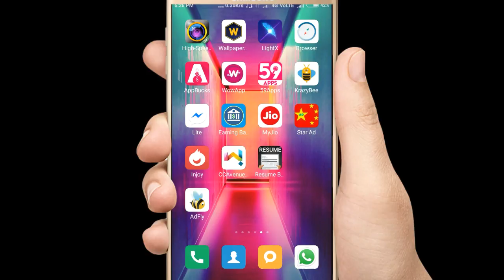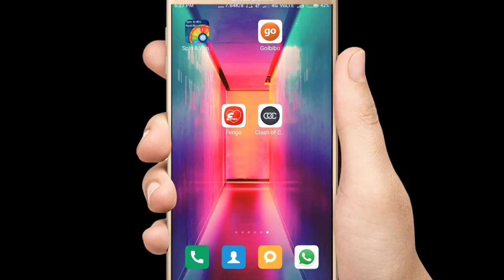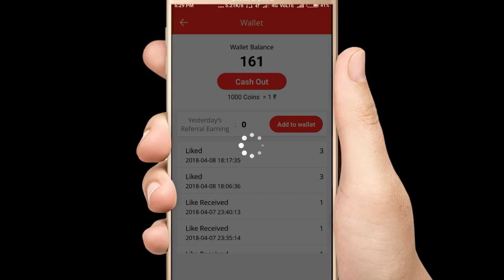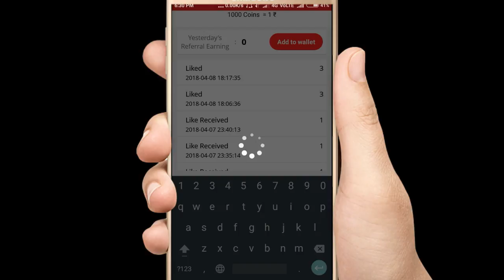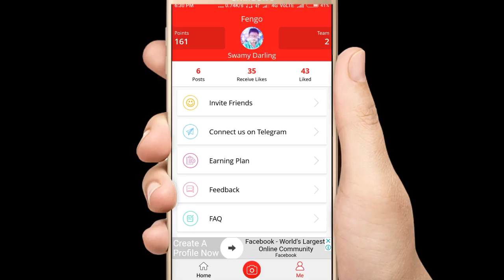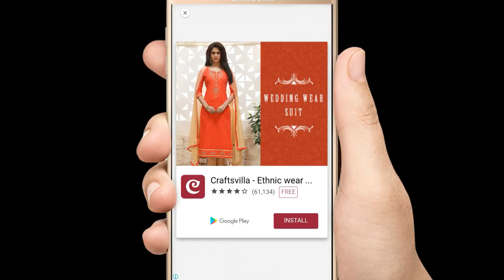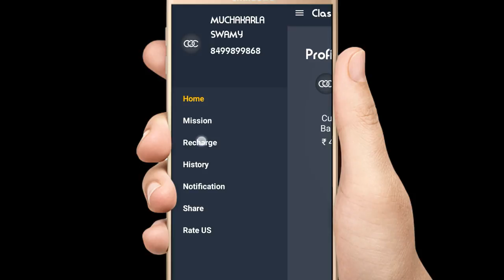Latest two Paytm Earning Apps Explain in Telugu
App Links 👇👇👇👇👇👇

Fengo App👌👌👌👌👇👇👇👌👌👌
Earn Real E - Money...Try this amazing app which gives great rewards and referral amount everyday.
Download app

Clash of Cash